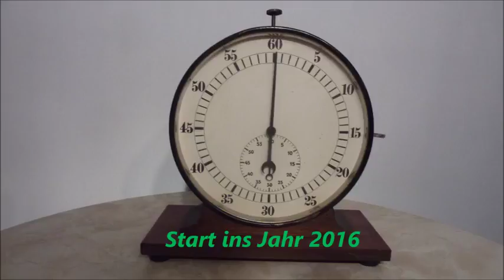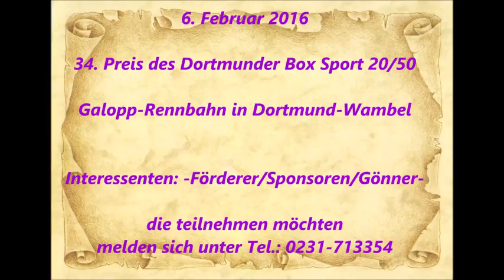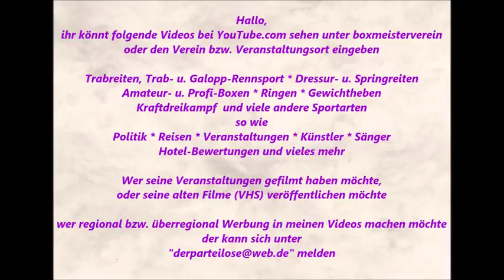Dortmunder BS 20/50 * Termine 2016 * Training Veranstaltungen * Prominenten Stammtische